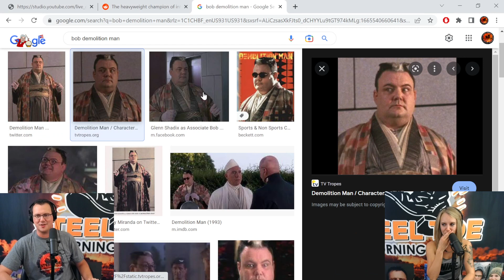Goofing on Stuttering John and Tony Michaels for an Hour Ft. Chrissie Mayr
We did almost an HOUR watching John and Tony cope with being ripped apart for fun by numerous podcasts, it is painful to watch the lying and dishonesty, but funny to watch them scramble. We also watch another Tony Drive in video (BECAUSE HE TOLD US TO!) and we are surprised by a drop-in from the creator of the term "DABBLER" Chrissie Mayr.